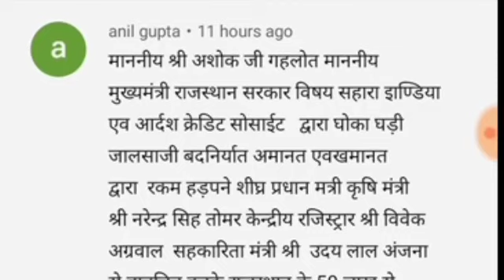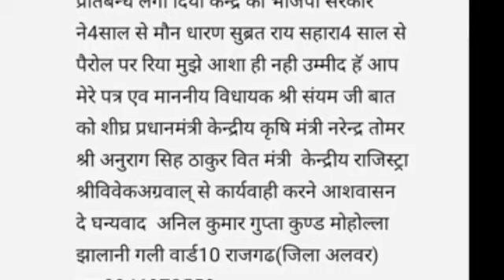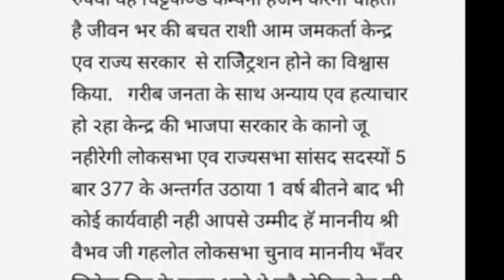Adarsh society news 10 July 2020, सभी आदर्श क्रेडिट को-ऑपरेटिव सोसायटी के निवेशकों ज़रूरी सुचना